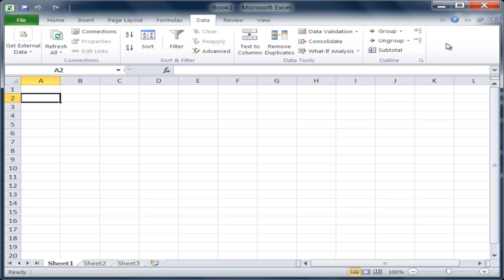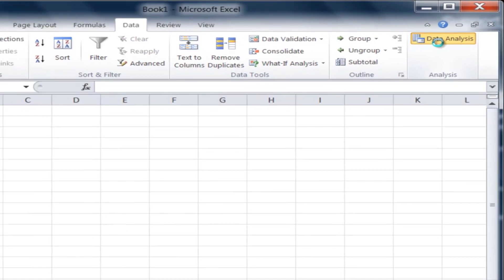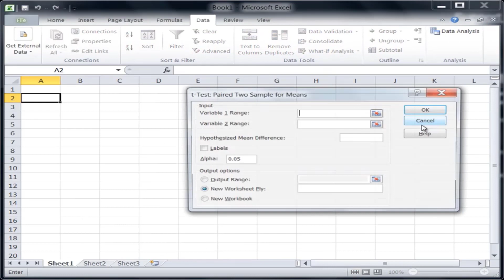Microsoft Exceldə Məlumat Analiz Alət paketini necə quraşdırmalı